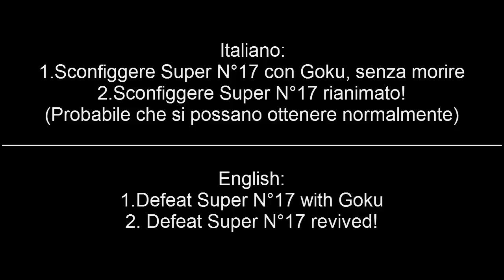XENOVERSE - Come ottenere gli Abiti di Super N°17! How to get S.N°17 Clothes! ITA ENG